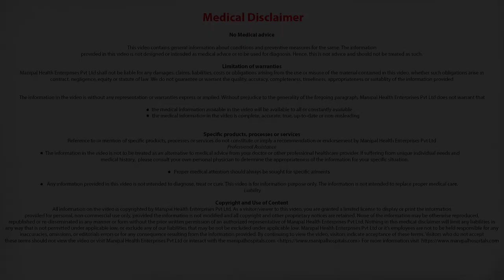Causes of acute liver failure in children and its symptoms? - Dr. Srikant. K. P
Dr. Srikant. K. P explains Causes of acute liver failure in children and its symptoms.